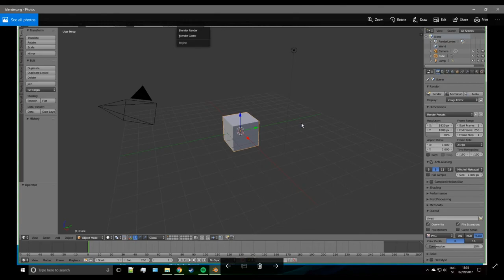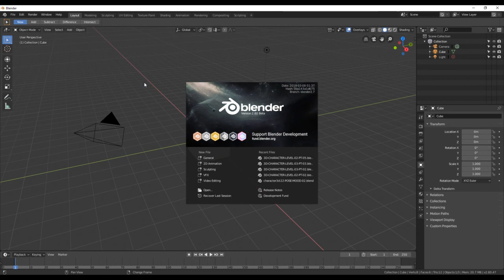● Blender Tutorial Para Iniciantes Na Modelagem 3d - Introdução